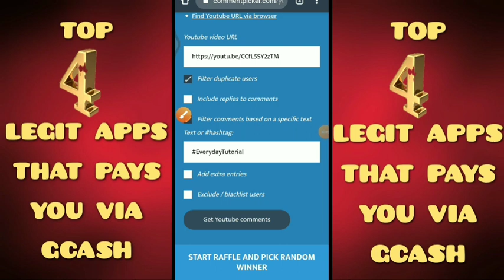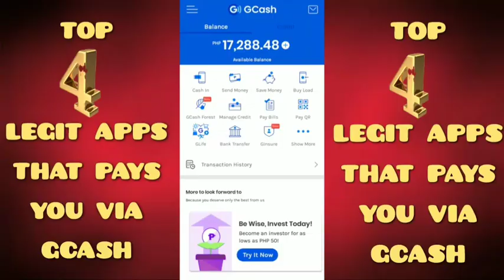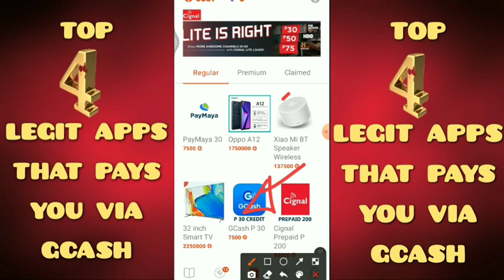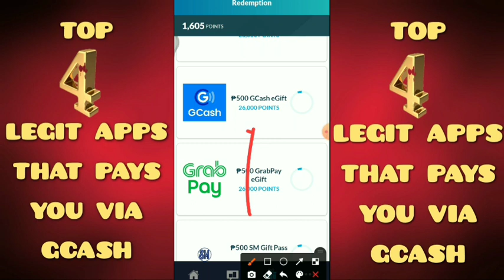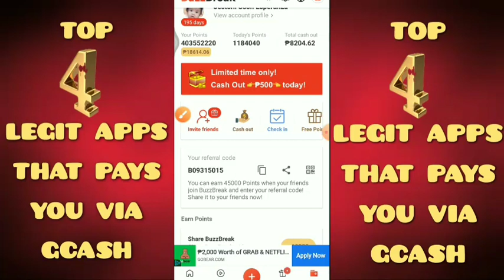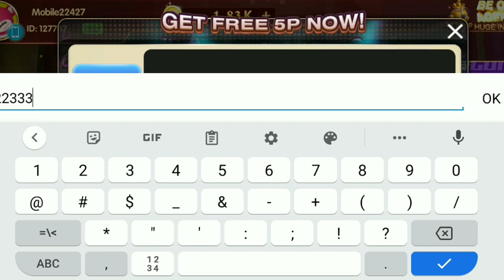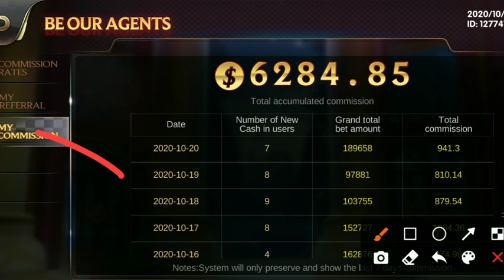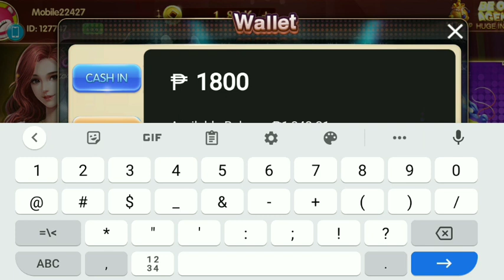TOP 4 LEGIT HIGHEST PAYING APPS THAT PAYS YOU VIA GCASH | HOW TO MAKE MONEY ON GCASH